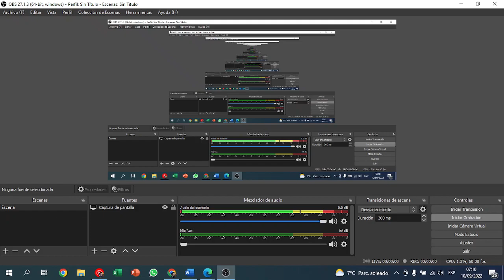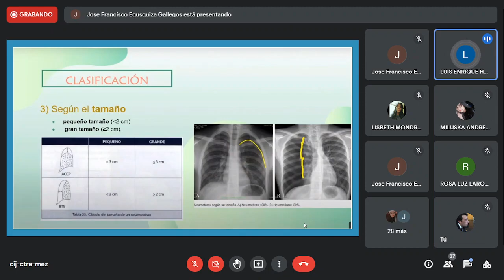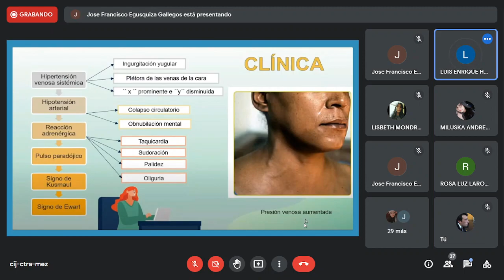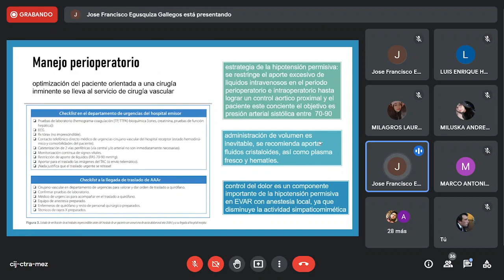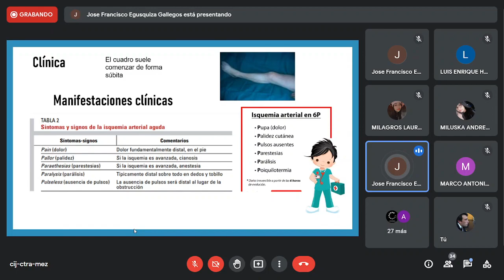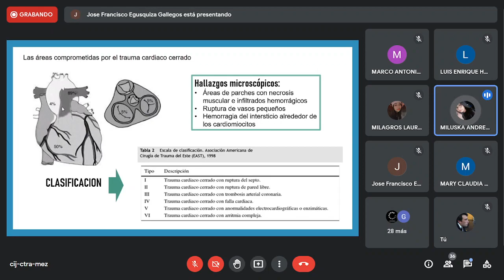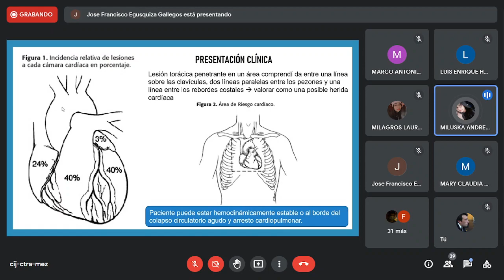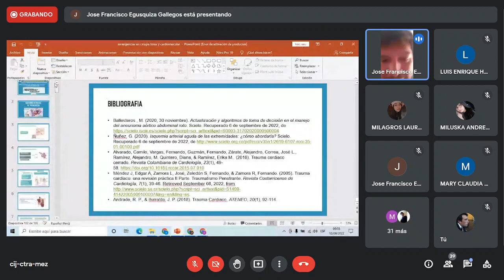CX TORAX - EMERGENCIAS CX TORAX Y CARDIOVASCULAR (EXPO)